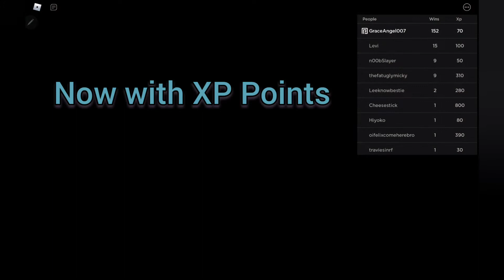Squid Game Victory! Beating A Pusher With My Fists To Win Squid Game! Roblox Red Light, Green Light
Winning Squid Game on roblox. Playing Red Light, Green Light with my VIP gold bunny mask. A player is hosting the game as The Frontman and another player us eliminated before the Red Light Green Light game even begins. I make it across the line in Red Light Green Light and successfully cut out my cookie in the Honeycomb game. There are quite a few players that get eliminated during Honeycomb and you can see who us eliminated. I win Tug of War and Marbles. In the glass floor game one of the other players is pushing. The Frontman is turning the lights on and off during the glass floor game which makes it more difficult, especially when someone is pushing. Many people are eliminated but I make it to the end of the glass bridge. I am pushed multiple times. In the final squid game I face off against the pusher and another player. I win squid game without pushing. I have over 150 wins in the roblox squid game Red Light, Green Light.